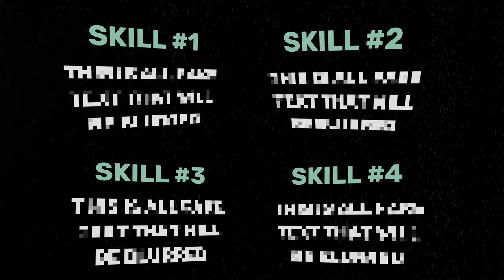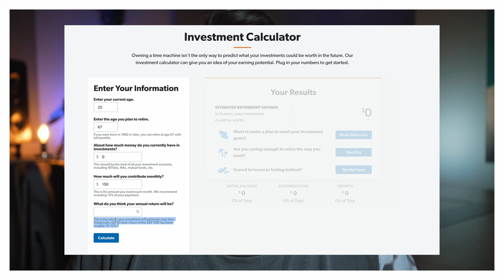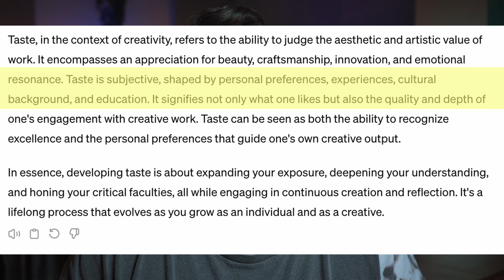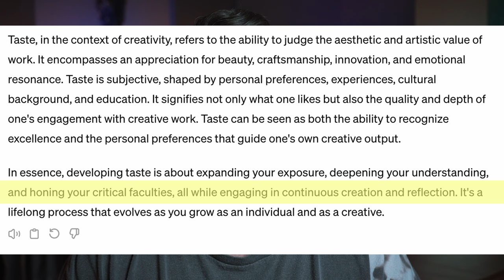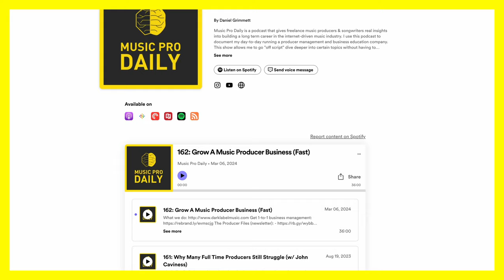This Makes Your Music Production Career Easier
Have a career question?

What is Dark Label Music?

Expert advising at reasonable fees for professional music producers building their careers in the studio (and beyond). Trusted by over 600 global clients ranging from bedroom studios to the Grammy-winning talent behind your favorite songs.